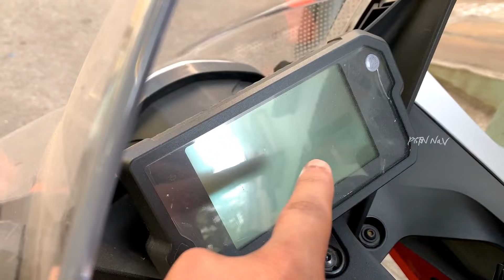Secret Tips To Keep Your Bike like NEW Forever 🤫| Cheap and Best 🤑 | KTM RC200 2022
Thankyou so much for watching my video so agr aapko yeh video pasand aaya toh video ko like kr dena channel pe new aaye ho toh subscribe krke bell icon ko all pe kr dena .

                           BE CONNECTED

iPhone XR
helmet mount